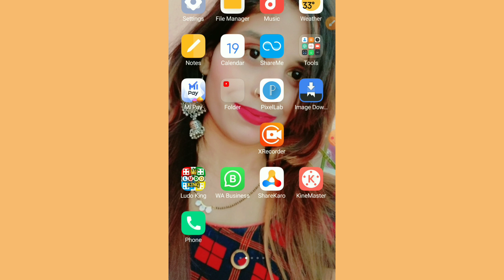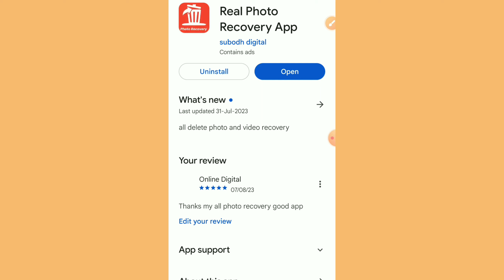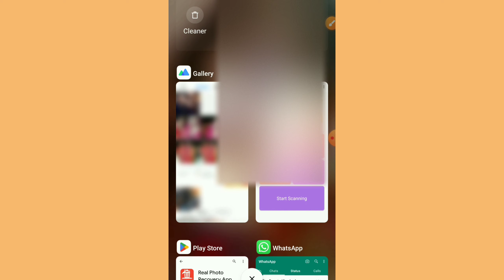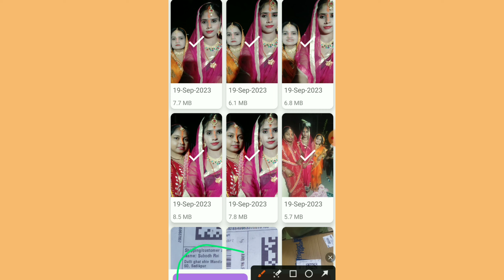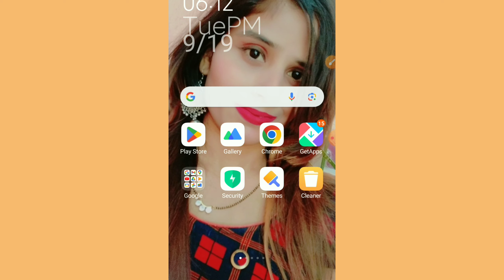Mobile reset karne ke baad important Video, Document gallery me kaise laaye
mobile restore hone ke baad delete photo video kaise wapas laye
mobile reset hone ke baad photo wapas kaise laye,phone reset ke baad delete photo wapas kaise laye
mobile reset ho gaya photo wapas kaise laye
phone reset ke baad delete data wapas kaise laye
phone format karne ke baad photo wapas kaise laye
mobile reset karne ke bad photo kaise wapas laye
phone reset delete photo wapas kaise laye

how to grow youtube chennel